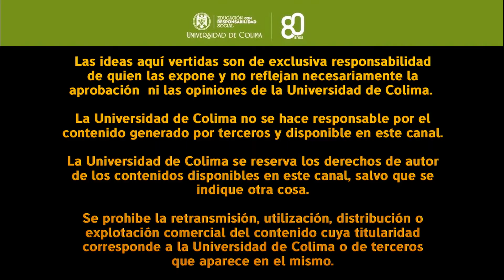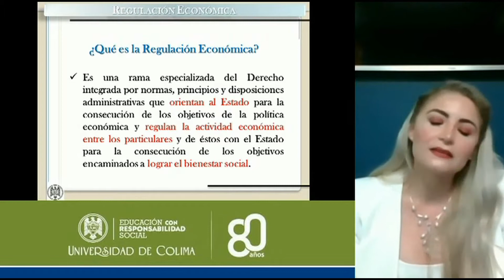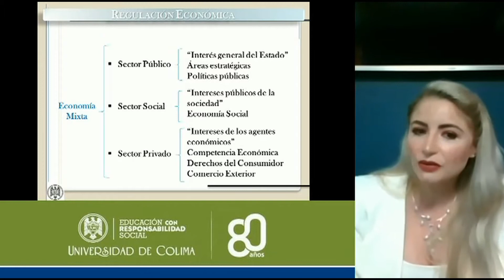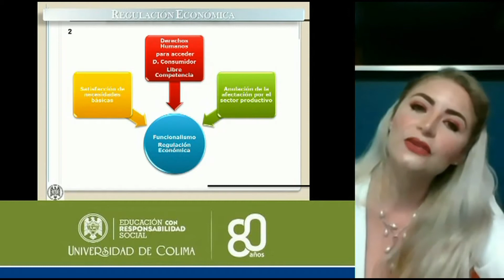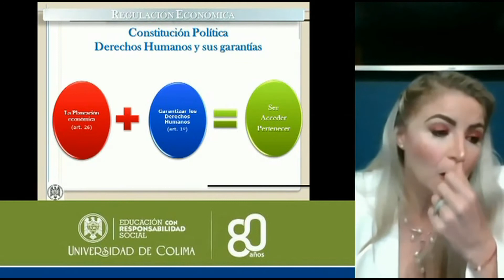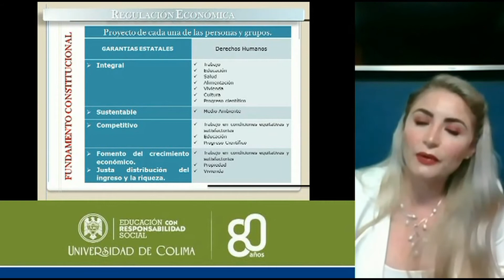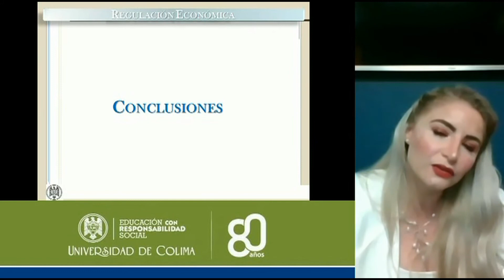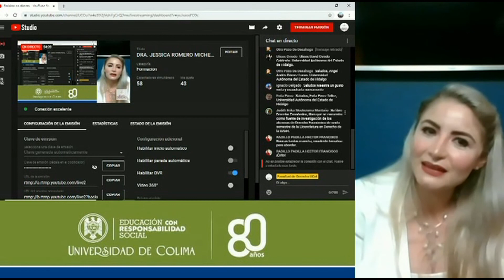La regulación económica y sus implicaciones en la tutela de los derechos humanos-Dra. Jessica Romero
Conferencia Virtual "La regulación económica y sus implicaciones en la tutela de los derechos humanos", impartida por la Dra. Jessica Cristina Romero Michel, Profesora Investigadora de Tiempo Completo de la Facultad de Derecho de la Universidad de Colima.  29 de abril de 2020. En el marco de las conferencias virtuales organizadas por la Facultad de Derecho de la Universidad de Colima. D.R.